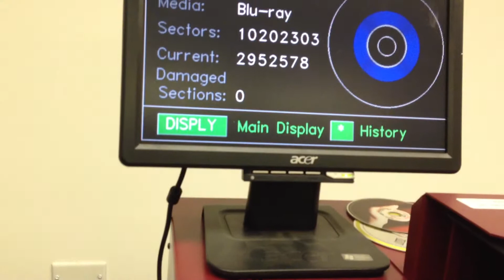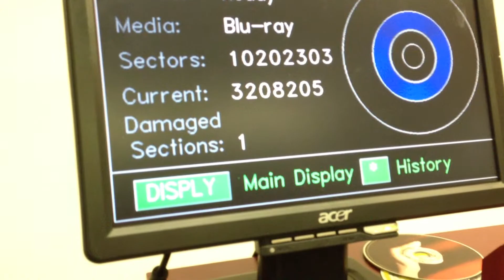Inspector video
Short video of the blu-ray inspector being used